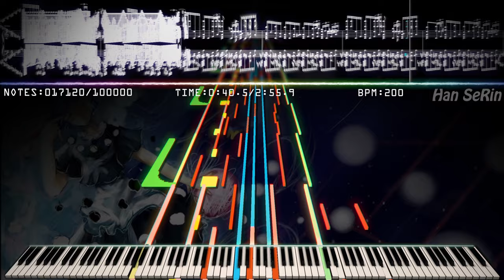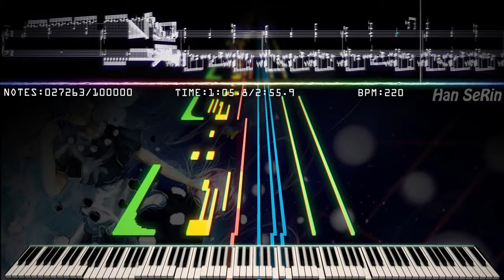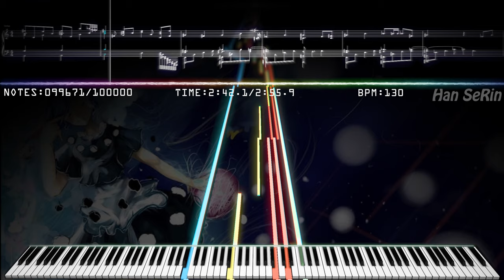🎶 Touhou - Eternal Spring Dream | 100,000 Notes | Black MIDI / Piano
[📝] Han SeRin's Notes: Finally..

[🎤] Song Info
Title: Eternal Spring Dream

✔ Eternal Spring Dream

[🎵] MIDI Info
NIDI Name: Eternal Spring Dream HSR!
Size: 798KB
MIDI Author(s): Han SeRin
Notes: 100,000

[🎹] Soundfont Info